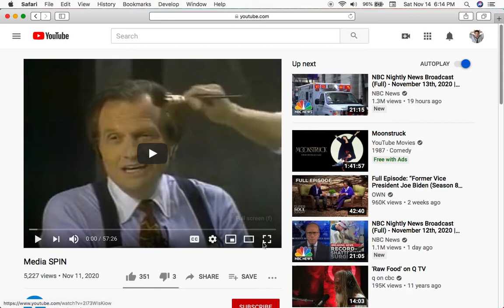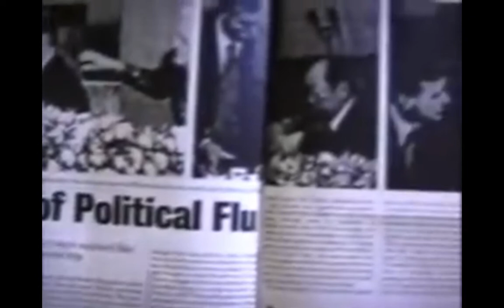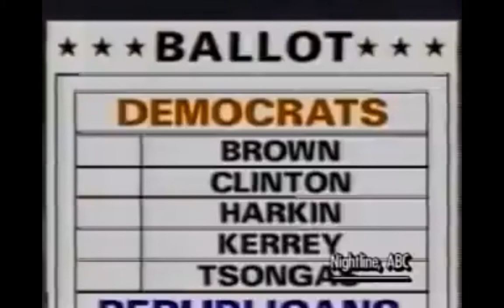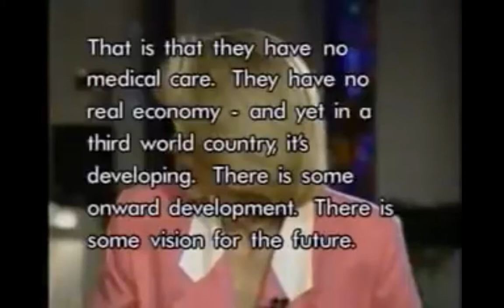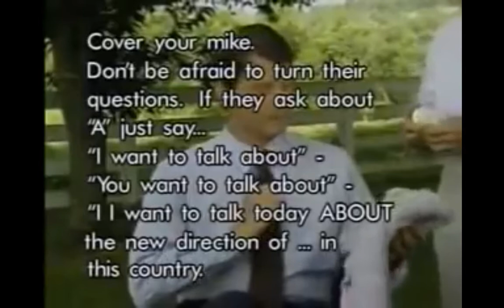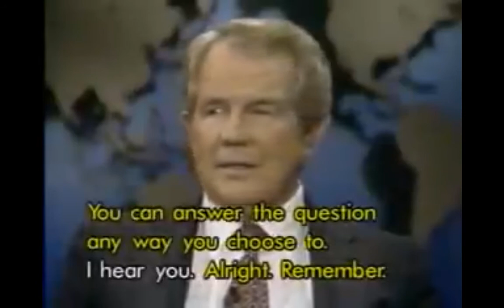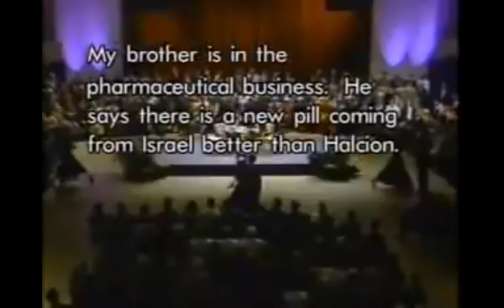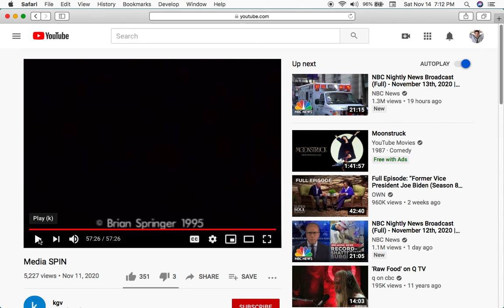MEDIA SPIN THE WAY IT WAS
How the spin was put on the news in the 80's and onward.